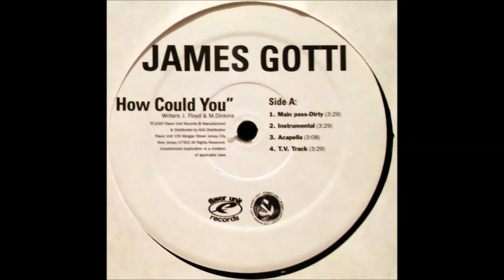James Gotti - How Could You